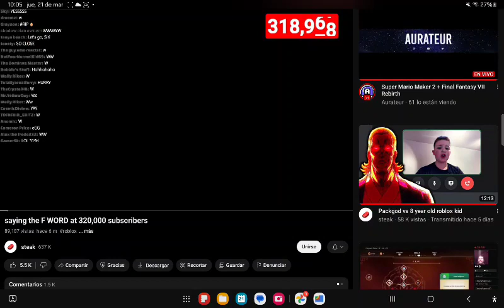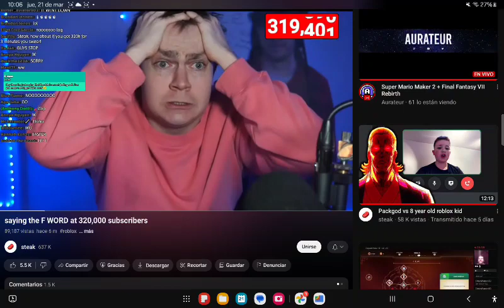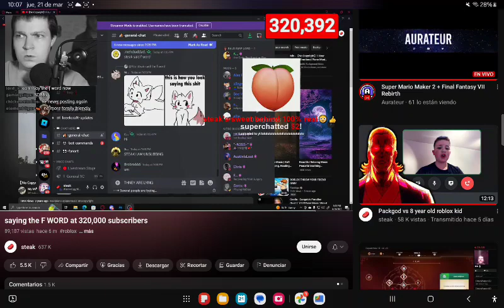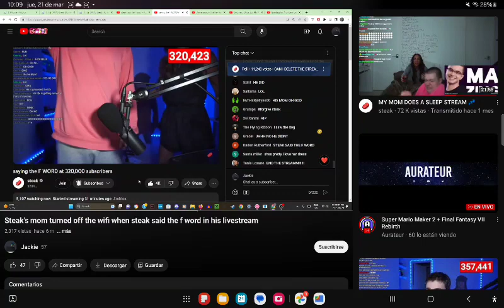Steak he said A F word And shut it down his network At 320k re-uploaded With not premiere